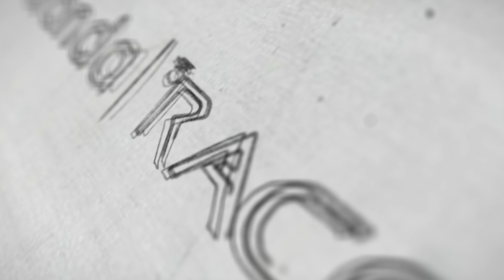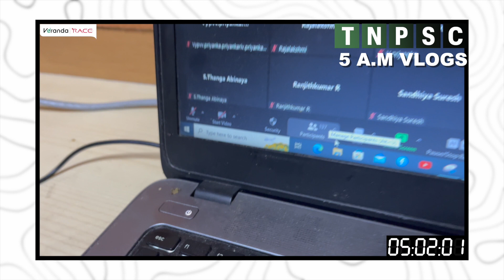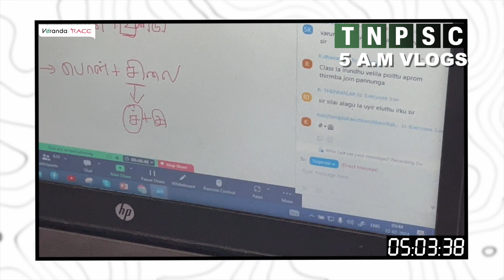TNPSC குரூப் 4 படிக்கும் மாணவர்களுக்கு இந்த வீடியோ சமர்ப்பணம் | Verandarace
REGISTRATION LINK for Free Maths Session on Feb 24 -